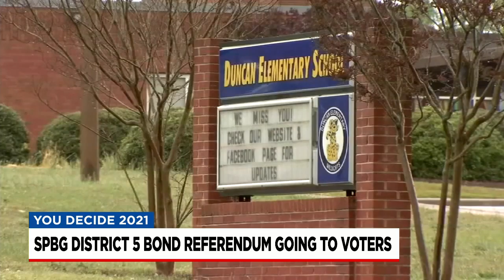Spartanburg District 5 bond referendum to be decided by voters in this year's election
The referendum will ask permission for the district to borrow beyond to the allowed debt limit.